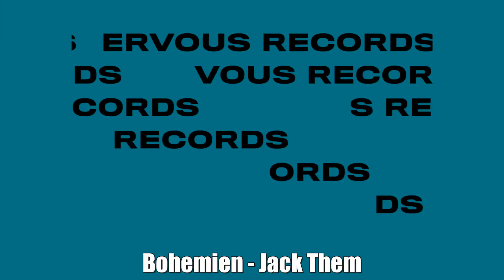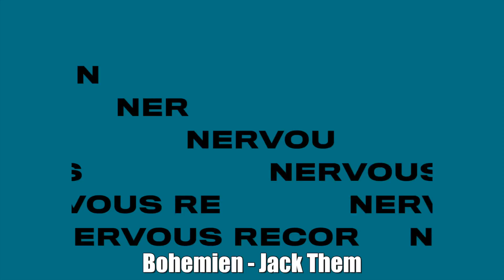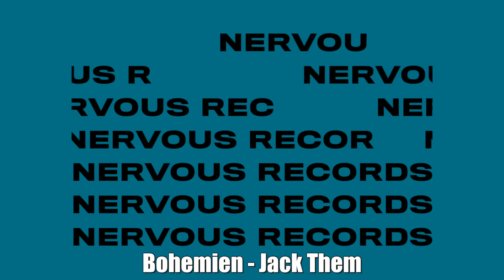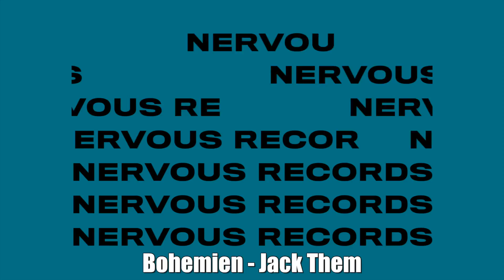Bohemien - Jack Them